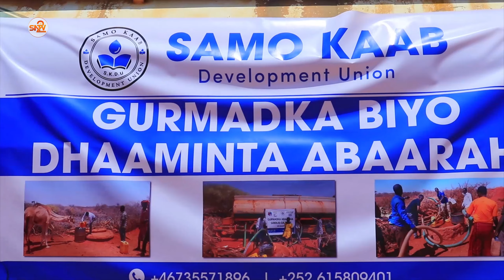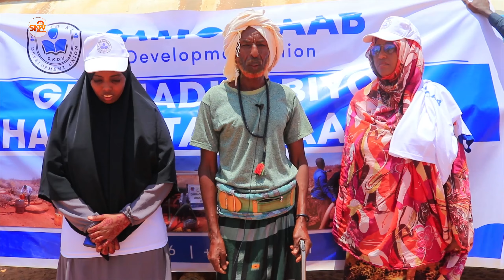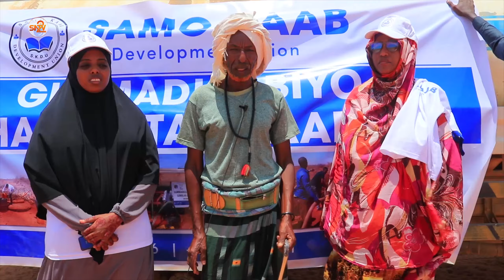Biya Dhaamin loo samenayey Qoysas Danyar oo Abarta Sameeyeen ee ku Nool Deegaano Hostaga Dhusamareb